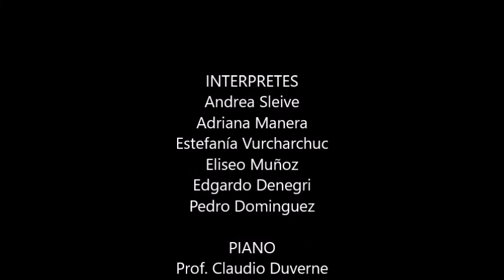"Una tarde en la opera"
Arias y dúos de Ópera francesa, italiana, alemana y española.
Alumnos del Taller de Ópera de La Escuela Municipal de Música "Remo Pignoni"
Prof. Eliana Bertinetti
Pianista acompañante: Claudio Duverne